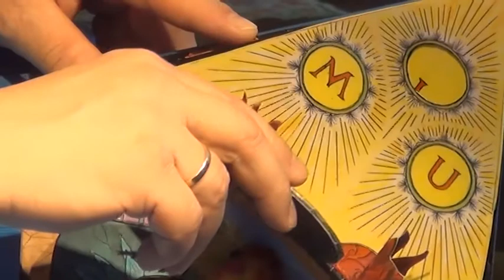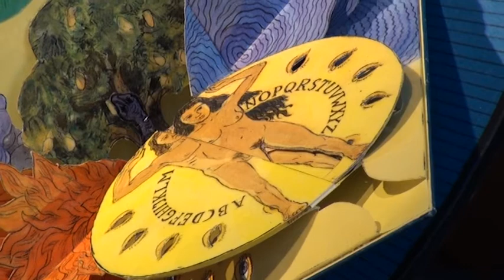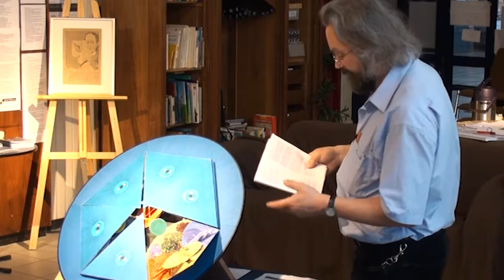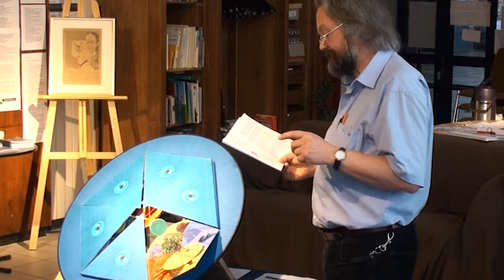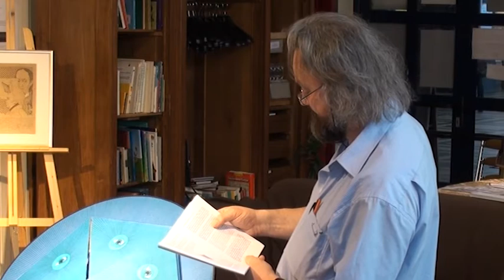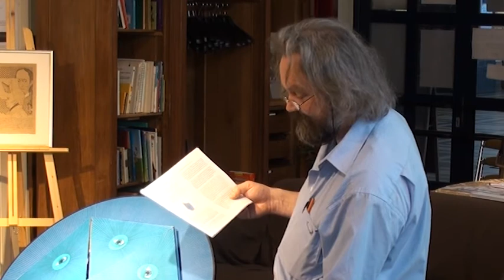Jacob Böhmes Philosophie zum Anfassen - Teil 3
Jacob Böhmes Philosophie zum Anfassen
Ulrich Schollmeyer, Autor und Künstler, Dresden

Eine Veranstaltung des
Philosophischen Freundeskreises
Jacob Böhme Laboratorium

KulTourPunkt im Bahnhof Görlitz
Bahnhofstraße 76, 02826 Görlitz

Partner & Förderer des Laboratoriums:
Integralis e.V. im Lebensgut Pommritz
mit SOPHIA, der Lernwerkstatt für Philosophie und Ethik

Birgit Beltle, Ideenfluss e.V.